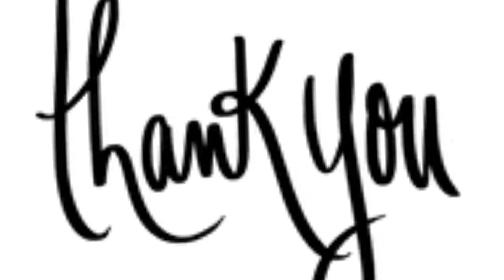parvo dog virus treatment //parvo dog virus //parvo symptoms// parvo treatment at homeb//parvo virus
newborn puppy care /how to take care of a newborn puppy /newborn puppy ki care kaise karen /newborn
Bappi Lahiri की बेटी आखिरी बार पापा को देख कर फूट फूट कर रोई